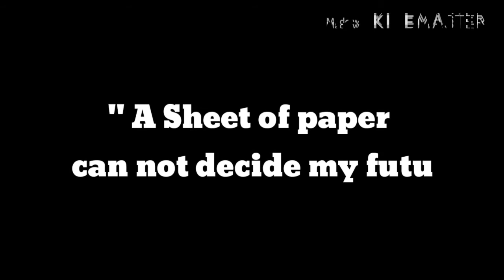When Boredom Strikes in Aps 😒 Video on School/College life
This Video is about a group of boys who bunk their class for some fun .. watch it to know what happened next.